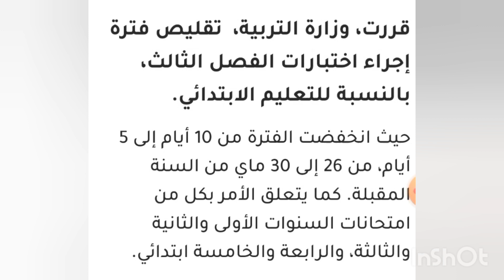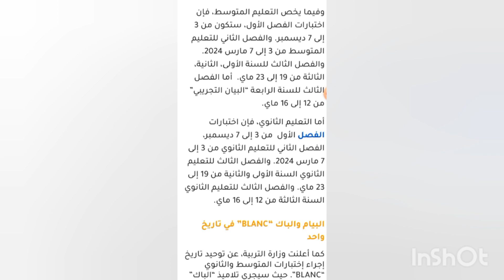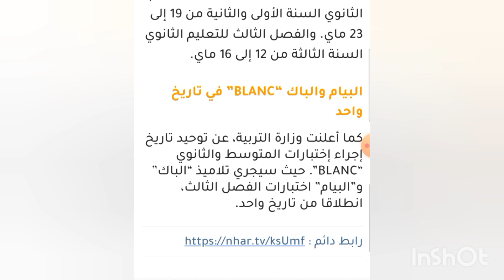رزنامة الإختبارات ، تقليص اختبارات الفصل الثالث